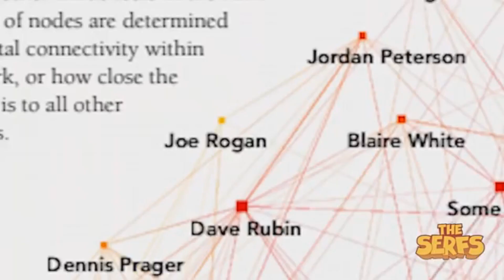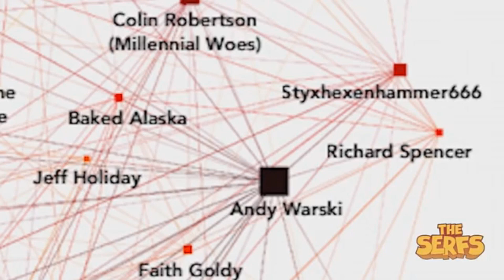How 'Civil' YouTube Podcasts can be Gateways to the Alt-Right (Joe Rogan and H3H3)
Looking at YouTube's podcast can be damaging due to their host's interview styles and the YouTube algorithm recommending more content from controversial figures.